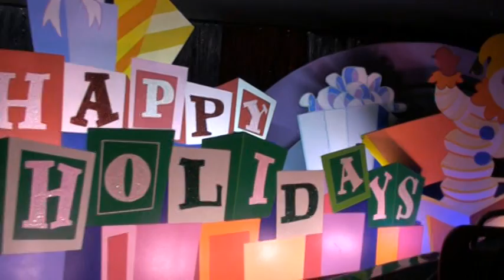Zachie Rides It's A Small World Holiday, December 2008 Part 1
Zachie's first ride on It's a Small World Holiday during the Disney Family Holiday Party 2008.